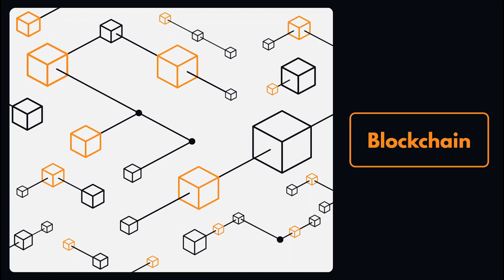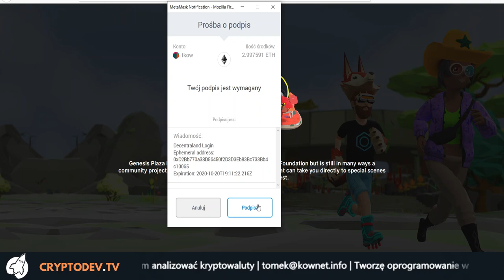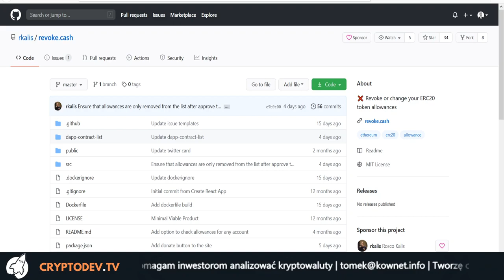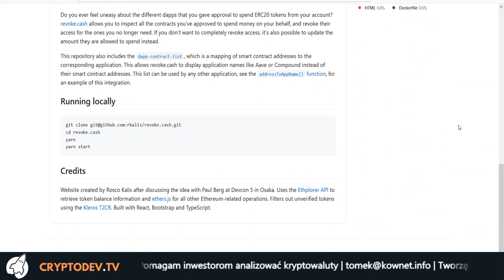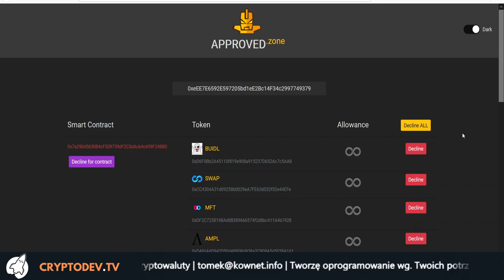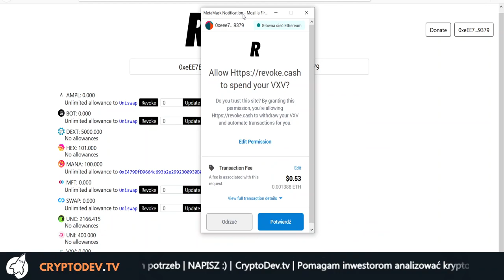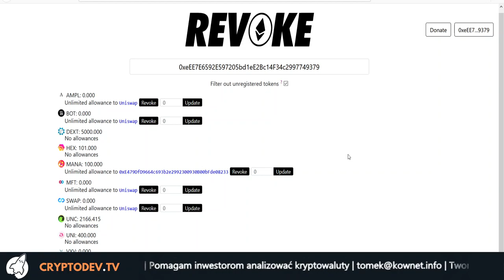👺 Jak anulować dostęp do portfela Ethereum?